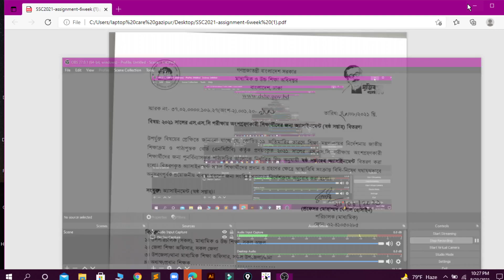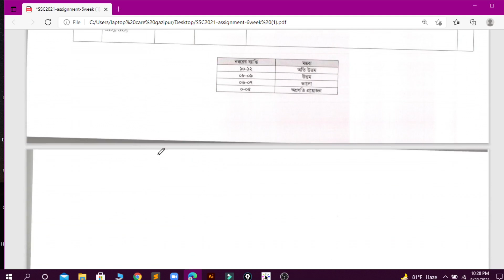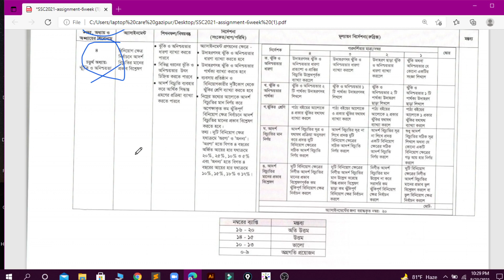SSC 2021 Assignment 6th week | SSC 2021 6th Week Assignment Question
➡️Our Address :
Head Office